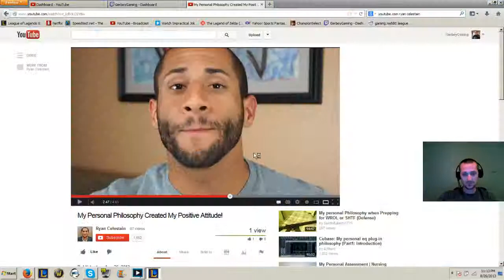Nidalee - Yet another ARAM dominated - Full Gameplay/Skype w/friends